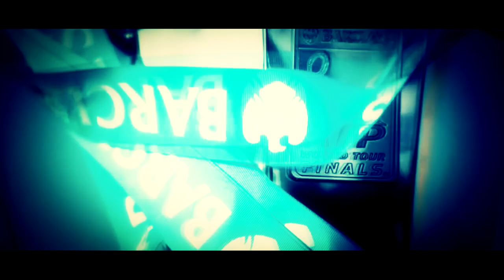Not human - Barclays ATP world tour Trailer ᴴᴰ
New trailer for ATP world tour